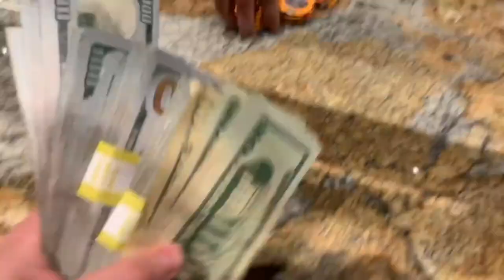The BIGGEST Comeback Ever!! Unbelievable Session Of High Stakes Poker @ Bellagio! $20,000+!!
PokerCoaching.com
Get a FREE 3-Day All-Access Pass to Jonathan Little's interactive poker training site, PokerCoaching Premium

Improve your Preflop Strategy in just 5-Days for FREE with Jonathan Little's 5-Day Preflop Challenge

Upswing Poker Lab (has preflop guides you see me use in videos)